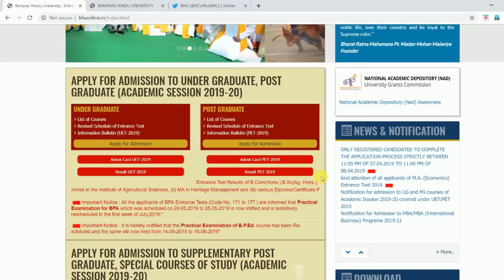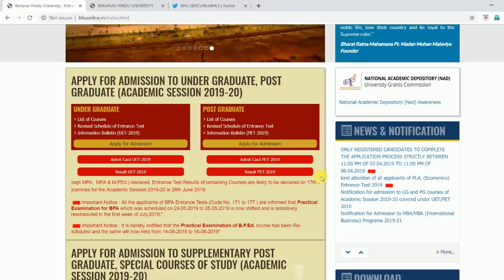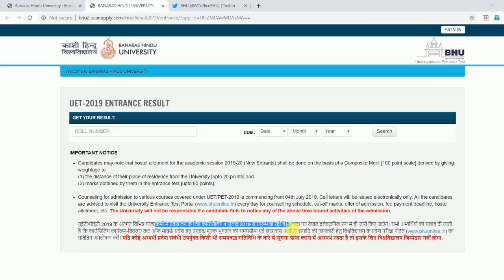BHU COUNSELLING DATE 2019 | BHU OFFICIAL CUTOFF 2019 QUERY | BHU WORLD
Welcome To the Online Learning Plateform Where Nurture Your Dream .

Regards
BHU WORLD